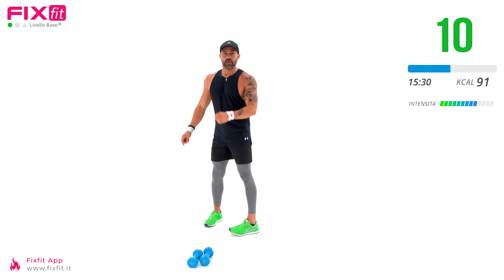Cardio PHA Senza Salti Per Principianti: Esercizi A Casa Con Pesetti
Allenamento senza salti con cardio ed esercizi di tonificazione in tecnica PHA.

Alterniamo fasi di cardio ad intensità medio bassa a fasi di tonificazione con esercizi di facile esecuzione.

Nel protocollo PHA (Peripheral Heart Action) vengono alternatati esercizi di tonificazione per la parte superiore e inferiore del corpo. In questo workout aumentiamo la difficoltà con blocchi cardio che aumenteranno il consumo calorico dell'allenamento.

Scegli il peso giusto in base al tuo livello di forza e presta attenzione nel mantenere una perfetta esecuzione di ogni singolo esercizio.

Questa è la versione intermedia di questa serie di allenamenti, composta da 3 workout!

Questo workout è completo di riscaldamento e stretching finale.